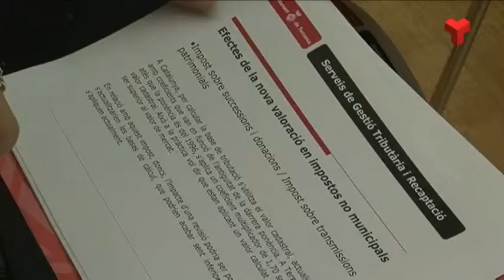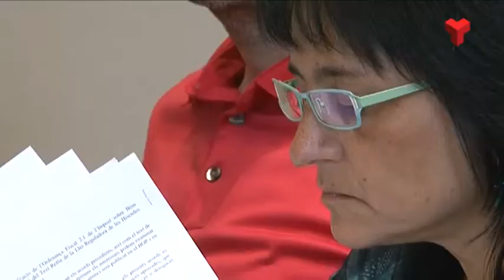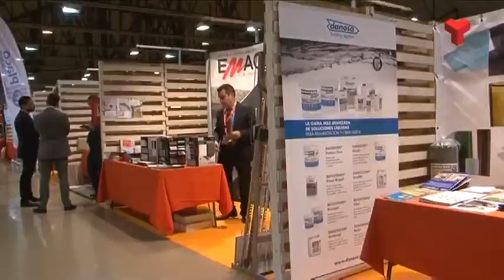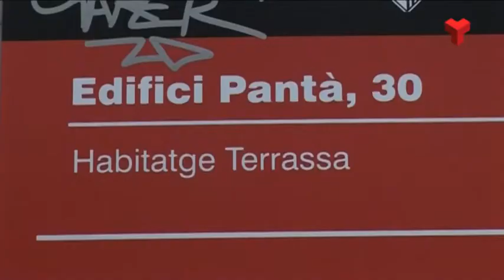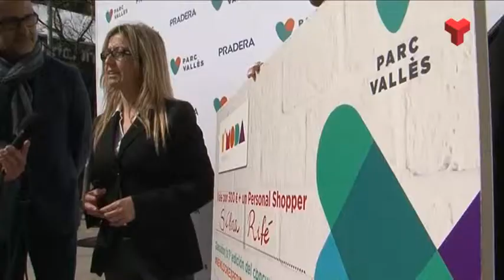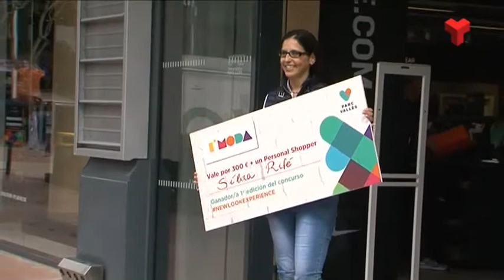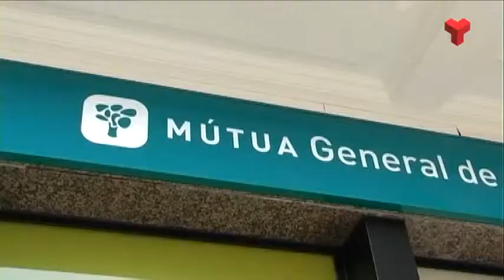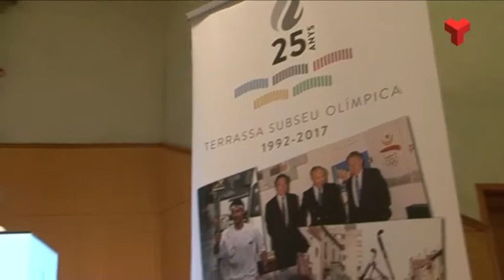Informatiu Vespre divendres 05-05-2017 de Canal Terrassa